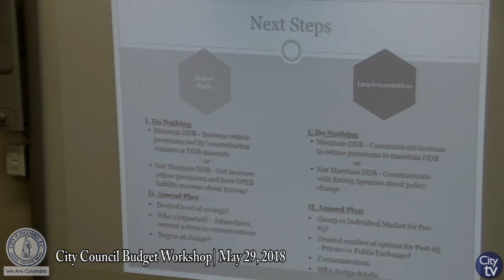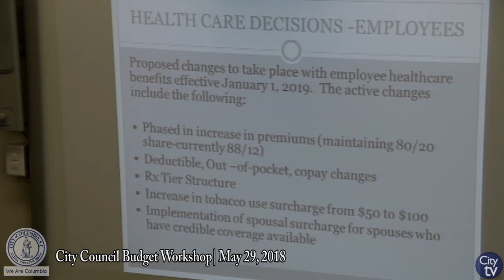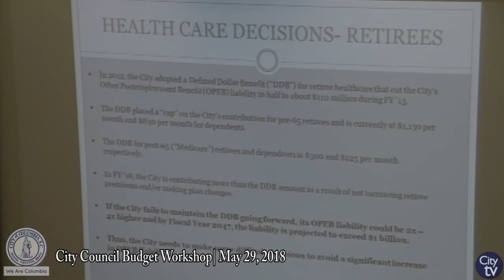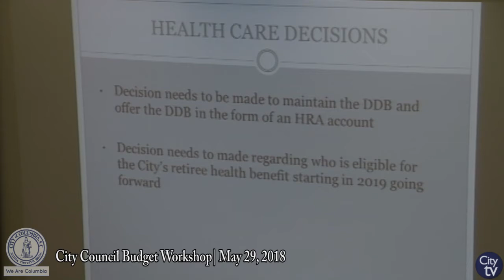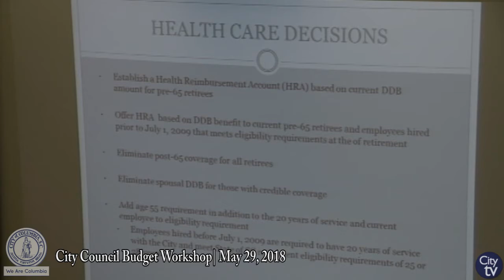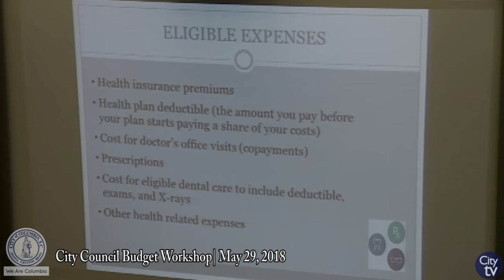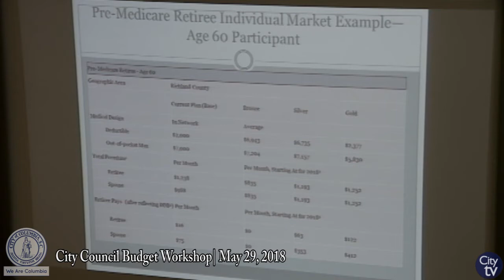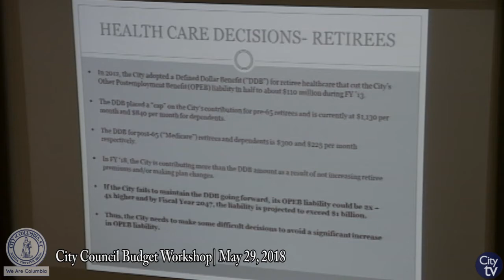City Council Budget Workshop: May 29, 2018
City Council Budget Workshop | City Hall, 1737 Main St.

If you would like more information about City Council, please visit their web